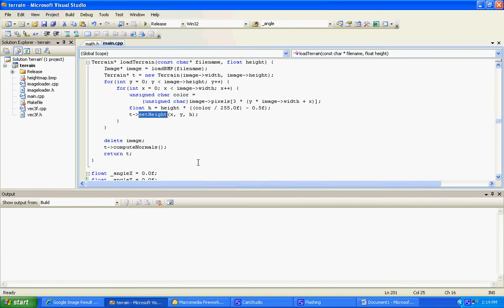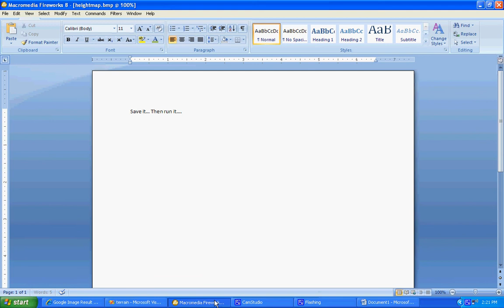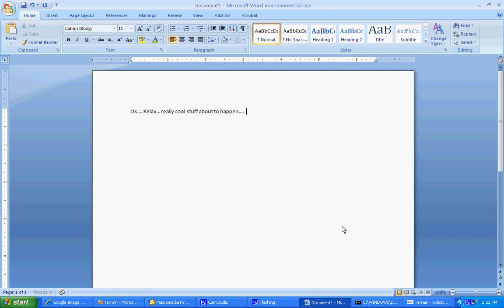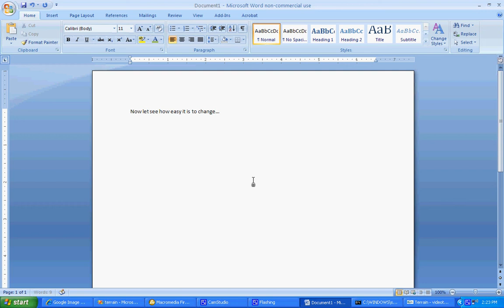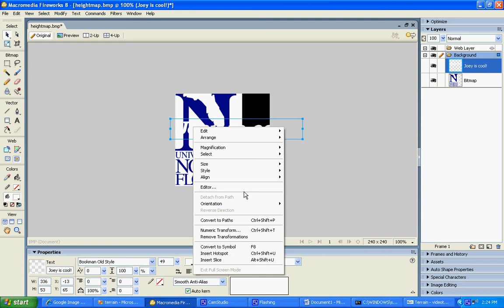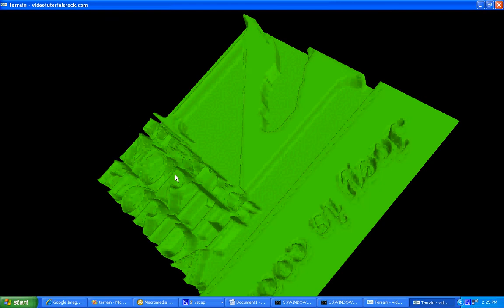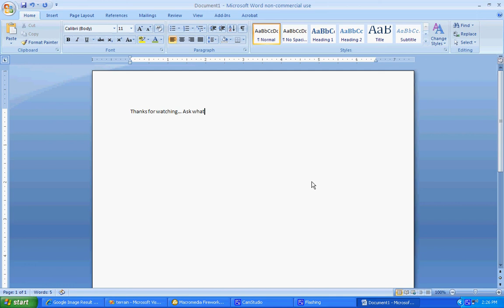CNC software creation...